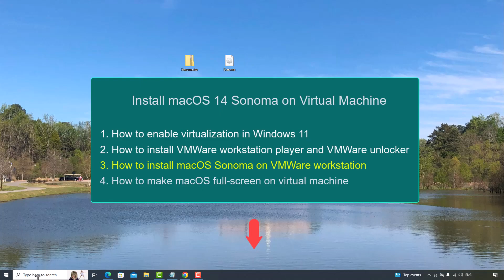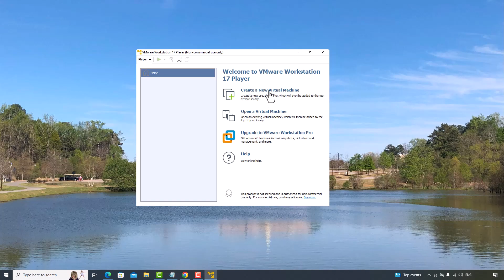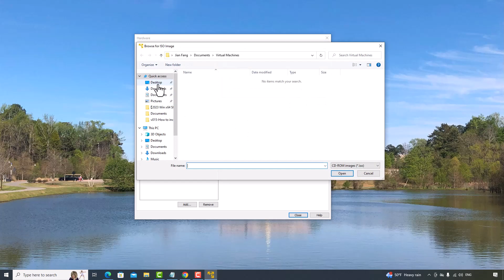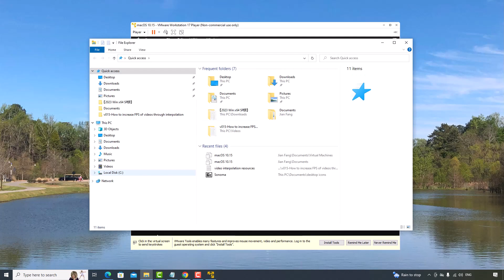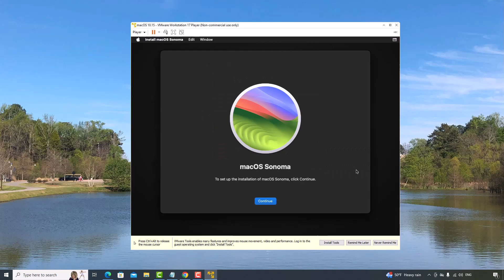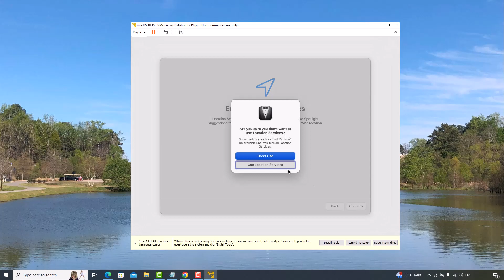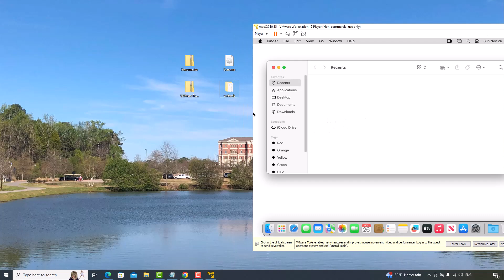How to install macOS Sonoma on VMWare workstation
This is the third video of the 4-episode video series for installing macOS 14 Sonoma on VMWare Workstation: